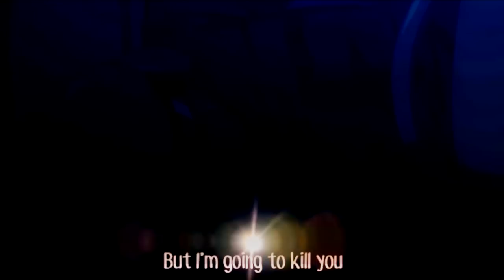Top 10 Psychotic Anime Characters [2016]ᴴᴰ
10 - Gasai Yuno (Mirai Nikki)
09 - Nion Sonozaki (Higurashi no naku Koro ni)
08 - Flare Corona (Fairy Tail)
07 - Akashi Seijurou (Kuroko no Basket)
06 - Qi Liang (Canaan)
05 - Accelereator (To Aru Majutsu no Index)
04 - Kira Kousuke (Btooom!)
03 - Minatsuki Takami (Deadman Wonderland)
02 - Gecko Moria (One Piece)
01 - Seryu Obiquitous (Akame ga Kill!)